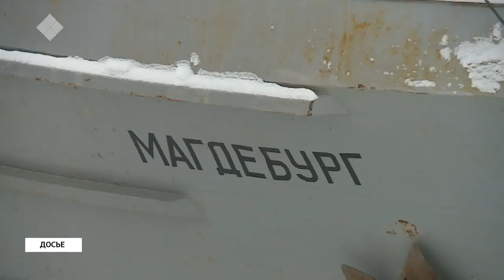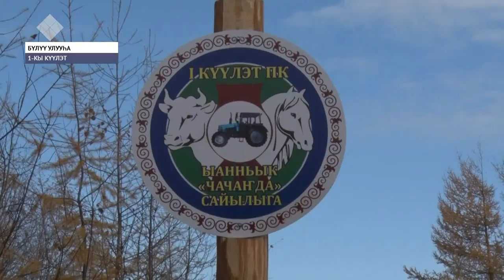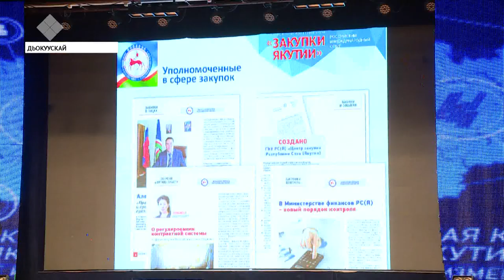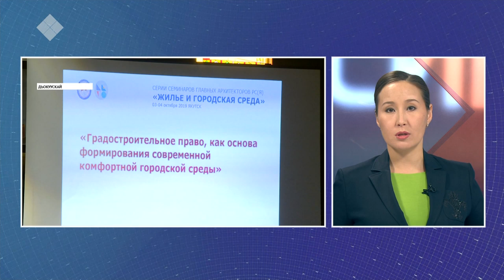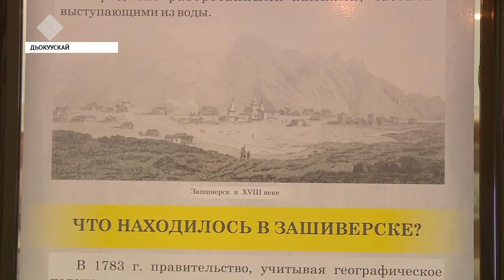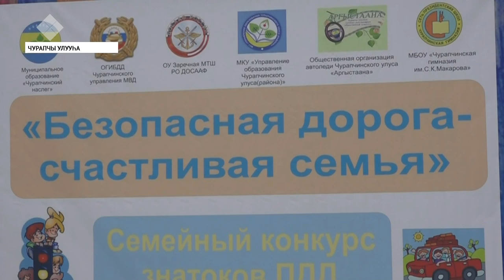«Саха сирэ» информационнай биэрии. Алтынньы 03 күнэ, 13:30 ч